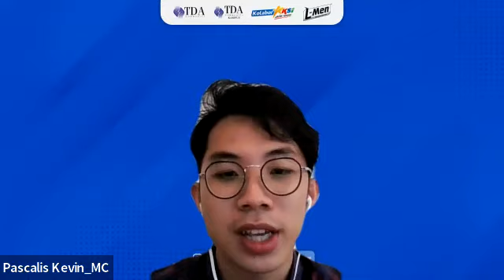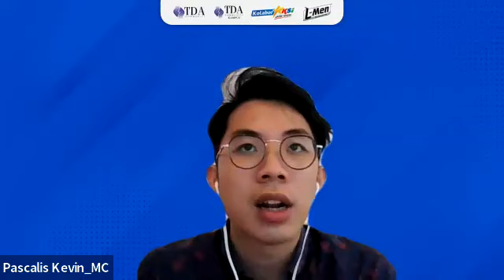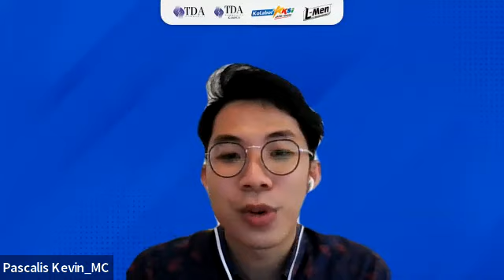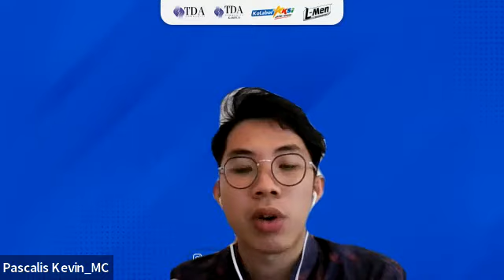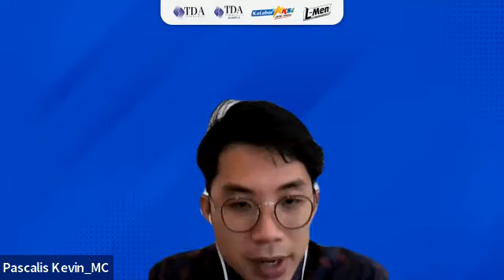[TDA X Matthew Gilbert W] - How to Create Engagement with Audience Through Social Media Marketing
Hello, Sobat TDA! 🙌 Kalian sedang membangun bisnis? atau sedang mendalami ilmu bisnis?

L-Men and TDA proudly present "How to Create Engagement with Audience Through Social Media Marketing"

Akan diadakan kegiatan kolaborasi L-Men dengan TDA, spesial buat kalian yang mau berbisnis, sedang membangun bisnis, dan juga meningkatkan ilmu bisnisnya dari para pemateri yang super keren diantaranya ada

🗣 Matthew Gillbert W (Founder of Frugon.id dan Mister Supranational Indonesia 2022)

🗣 Amat (Digital Marketing Manager & Creative Director of Yotta Indonesia)

Yuk simak